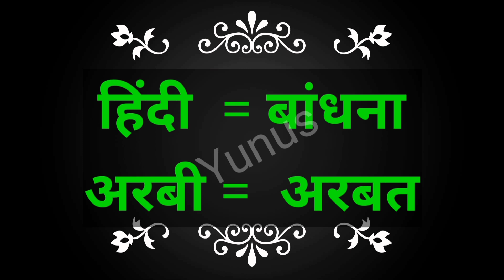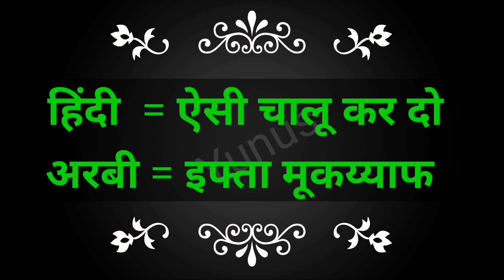Arbi bhasha bolna sikhe | अरबी भाषा बोलना सीखे | अरबी भाषा के शब्द हिंदी में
how to
arabic
language
how to learn arabic language to understand quran
tips on how to learn arabic
course arabic language
arabi bhasha sikhane ka tarika
arabi bhasha
arbi bhasha sikhne ka tarika
arabi bolna sikhe
arabic bhasha sikhane ka tarika
arabi bolane ka tarika
arbi bhasha
arabi bhasha kaise sikhe
arbi sikhane ka tarika
arabi
arbi bolna sikhe
arbi sikhe
arabi bhasha bolane ka tarika
arabic language sikhane ka tarika
arbi bhasha sikhe
kuwait arabic language
kuwait language
arabic language
learn kuwaiti arabic
how to learn arabic language
learn arabic
kuwait learn arabic language
kuwait language learning in hindi
how to learn arabic language in kuwait
how to learn kuwait arabic language
kuwaiti arabic
अरबी भाषा कैसे सीखे
अरबी भाषा
अरबी भाषा कैसे सीखी जाती है
अरबी भाषा कैसे सीखी जा सकती है
अरबी भाषा कैसे बोले
कुवैत की अरबी भाषा
अरबी भाषा कैसे बोली जाती है
अरबी भाषा कैसे लिखा जाता है?
अरबी भाषा सीखने का
सरल हिंदी भाषा में अरबी सीखें
अरबी भाष
कुवैत अरबी भाषा
अरबी भाषा बोलना
arabi bhasha
arbi
arbi to hindi language learning
yunus class
arabi bhasha sikhe
arabic language learning sikhane ka tarika
Arbi

new YouTube channel ki link

Arbi sikhane ka channel link